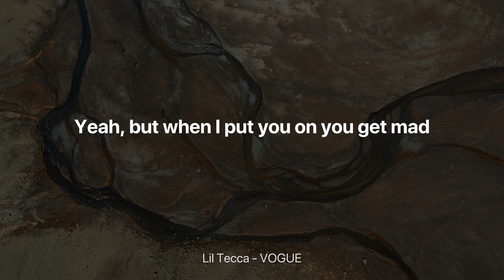Lil Tecca - VOGUE (Clean Lyrics)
Lil Tecca - VOGUE